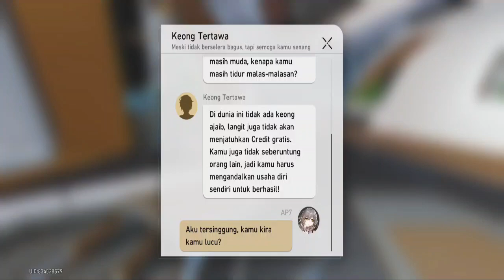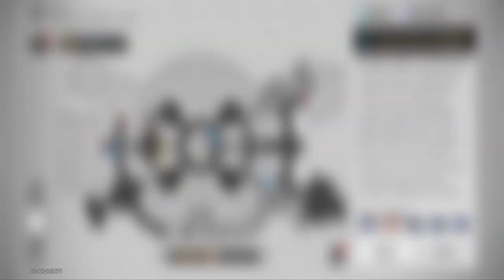HONKAI : STAR RAIL PART 30 AP7 ANDROID GAMEPLAY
honkai: star rail, seele, rpg, jrpg, games, game, gacha, funny, meme, memes, goddoggos, honkai star rail guide, honkai star rail tips, honkai star rail banner, honkai star rail apocalyptic shadow, honkai star rail acheron, honkai star rail lingsha, honkai star rail feixiao, honkai star rail hunt march, honkai star rail kafka, honkai star rail blackswan, honkai star rail 2.5 banner, honkai star rail 2.5, honkai star rail moze, honkai star rail, honkai starrail